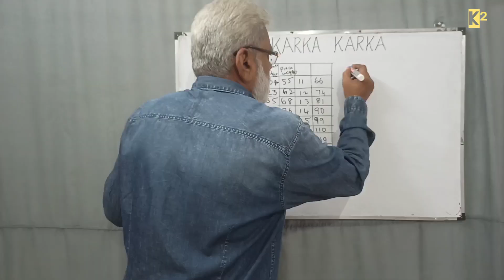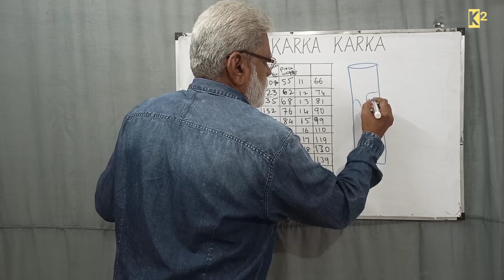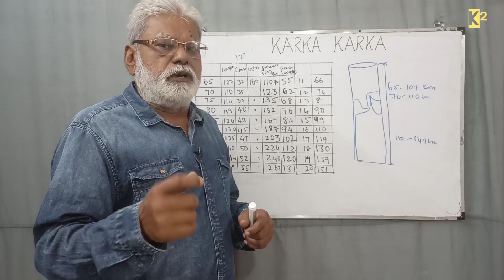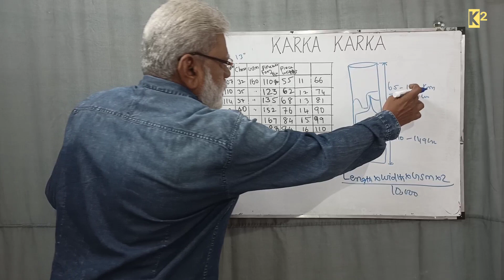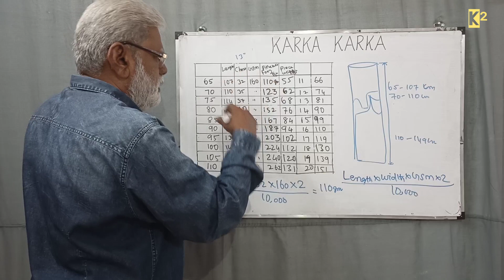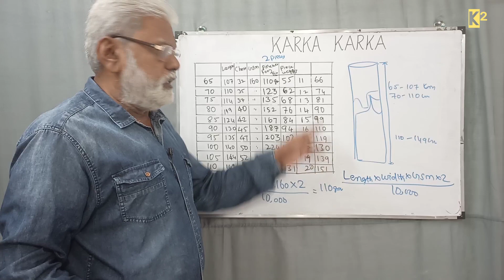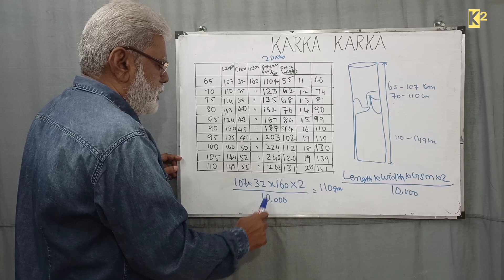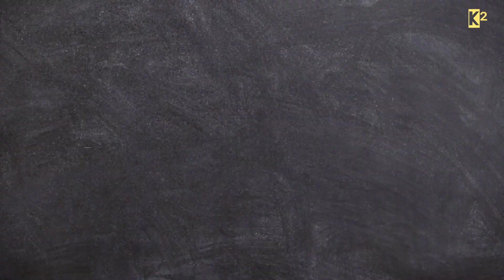INNERWEAR BANIYAN - PIECE WEIGHT CALCULATION FOR ALL SIZE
This video explains the procedure of calculating the piece weight for all the sizes. The piece weight is calculated taking the GSM as 160gms. If you change the GSM the piece weight will change.So taking your requirement of your fabric you can decide your GSM from 120 gms to 180 gms.That will reflect on the cost of the piece.